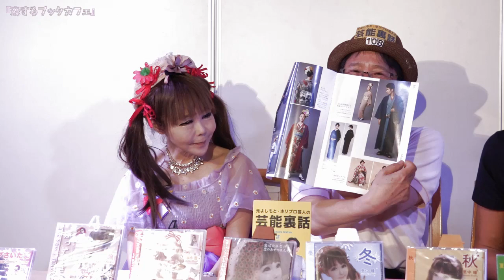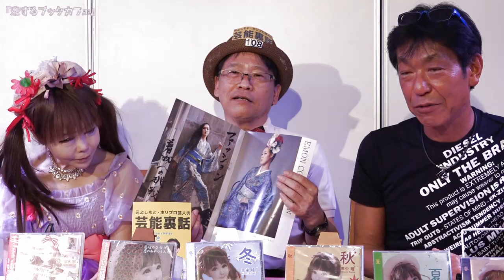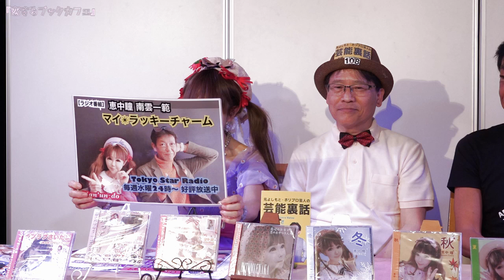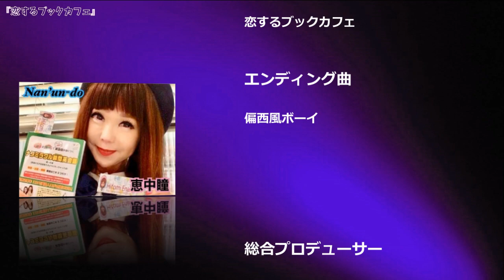『恋するブックカフェ』第179回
多彩なゲストを招き、話題のトピックについて語り合う番組『恋するブックカフェ』第179回

ゲスト
松 稔　　（イベントプロデューサー）
まつ・みのる